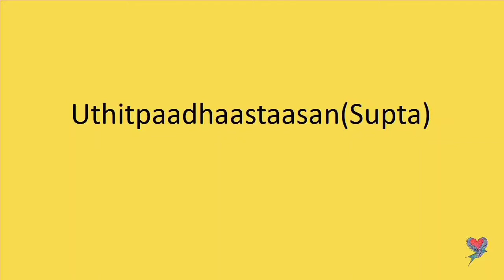Uthitpaadhaastaasan(Supta) - By Acharya Sanjana